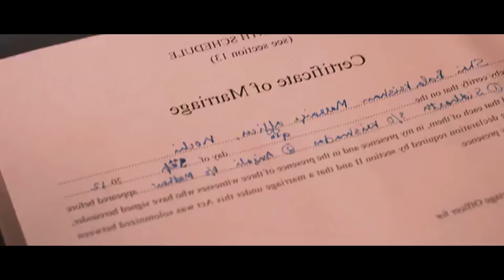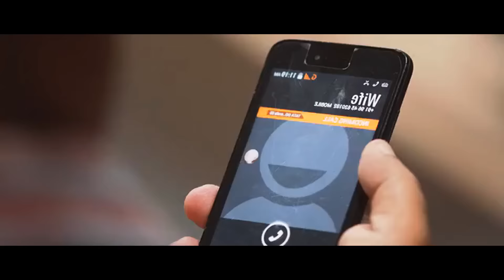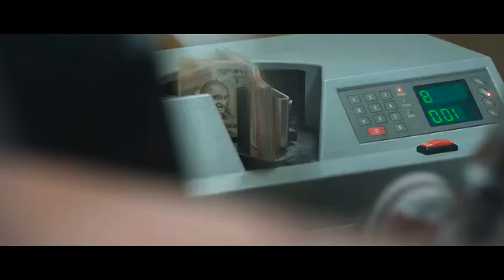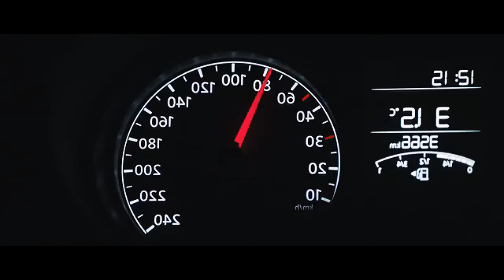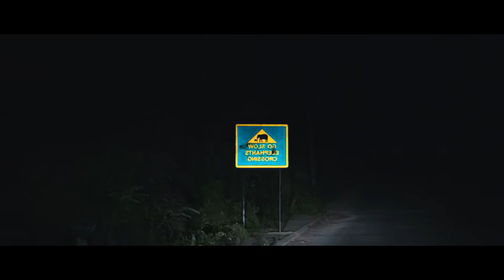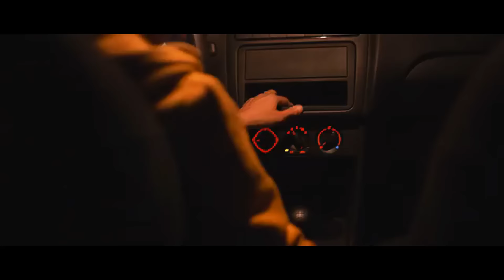KALI❤(2016)|Kali full movie(සිංහල උපසිරැසි)|Malayalam full movie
Siddharth often has problems with his wife Anjali owing to his short temper. Things take an unexpected turn when they get involved with a gangster.

Release date: March 26, 2016 (India)

Director: Sameer Thahir

Music composed by: Gopi Sundar

Distributed by: Central Pictures

Language: Malayalam

Production company: Hand Made Films